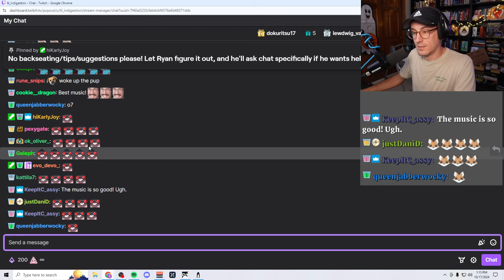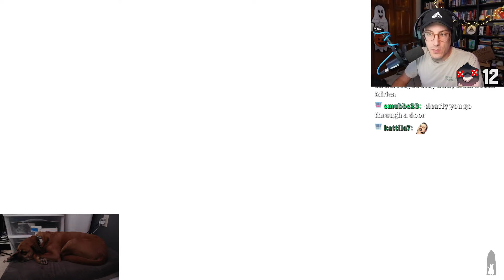We have a FIREBALL now — Death's Door BLIND PLAYTHROUGH (4)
(from stream on Oct 17th) In this full playthrough, Ryan plays Death's Door for the first time :)

Death's Door is a 2021 action-adventure game developed by Acid Nerve and published by Devolver Digital. It was released for Microsoft Windows, Xbox One and Xbox Series X/S on July 20, 2021, and for the Nintendo Switch, PlayStation 4 and PlayStation 5 on November 23, 2021. Ports for Android and iOS were released on December 4, 2023, for Netflix subscribers. It received positive reviews upon release, with several publications praising its mechanics, simplicity, and difficulty level, likening it to The Legend of Zelda and Dark Souls games. It is also a sequel to Titan Souls.